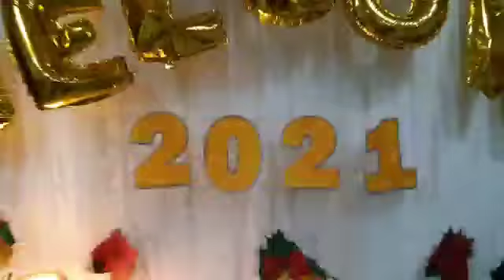Happy New Year 2021 🍾🍾🍾